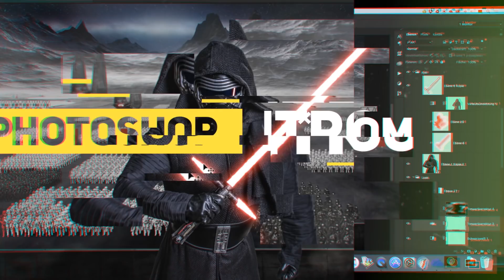Glamour Shooting - ah-photo Video 227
Glamour Licht-Effekte im Bild, DIY-Hintergrund für coole Glamour-Portraits. Mit dieser Folge möchte ich euch mal wieder ne Shooting Idee für euer Home-Studio mitgeben. Viel Spaß beim Basteln und Nachmachen! Statt der LED Spots könnt ihr auch simple Taschenlampen als Effekt von hinten nehmen.